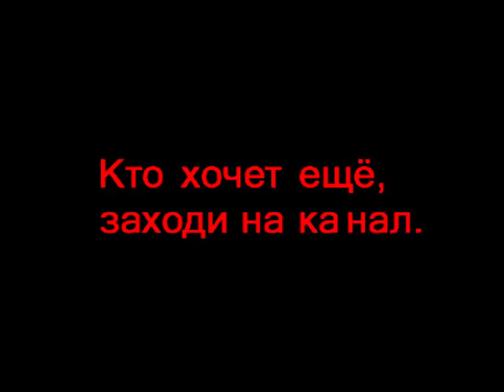Донецк, ДВВПУ. Курсантские будни(ч. 8). Блины "курсантские".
7 ноября 1976 г. праздничный наряд. Рота на параде. Те, кто остался, жарят блины. Из архива.